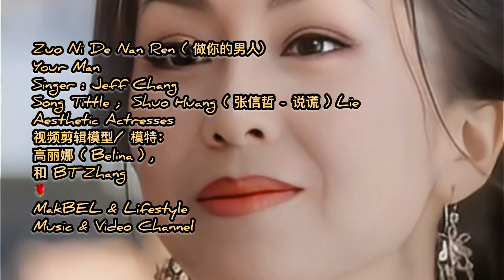Shuo Huang ( 张信哲 - 说谎 ) by Jeff Chang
Zuo Ni De Nan Ren ( 做你的男人)
Your Man
Singer : Jeff Chang
Song Tittle ;  Shuo Huang ( 张信哲 - 说谎 ) Lie
Aesthetic Actresses
视频剪辑模型/ 模特：
高丽娜 ( Belina ) ,
和 BT Zhang